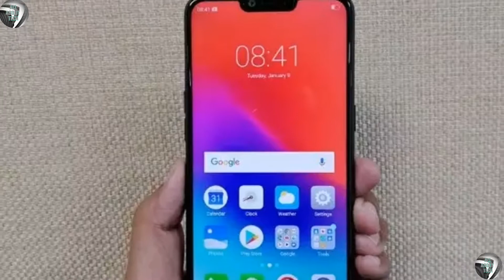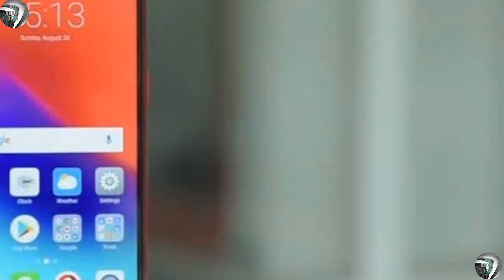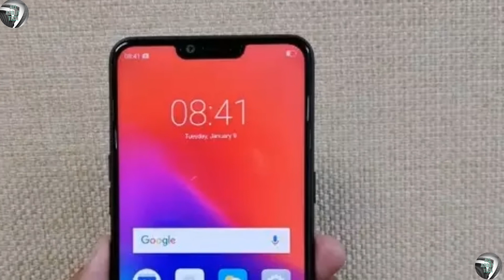Realme 2 || Face Unlock +Fingerprints 😀|| Is the New best Mid-Ranger??🤔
For Leatest tech updates follow us on